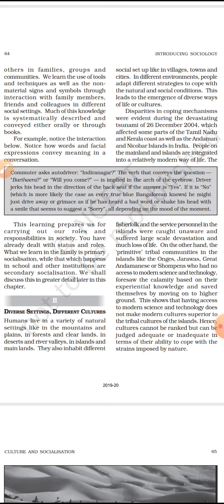Sociology chapter 4 Part 2